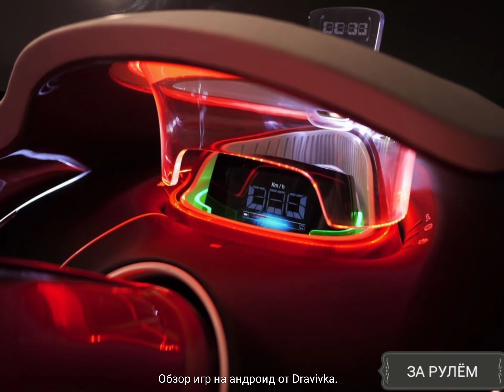ЗА РУЛЁМ RENAULT DEZIR CONCEPT, PART - 2 (REAL RACING 3)(#22)2018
Длина уникального электромобиля 4225 мм, ширина – 1968 мм. Разгоняться до 100 км/ч спортивный электрокар, оснащенный двигателем 150 л.с., может за 5 секунд. Внушительный у Renault DeZir диаметр колесных дисков – 21 дюйм.

В этой модели много технологий и конструктивных решений, позаимствованных от спортивного Рено:

технология «KERS» - восстановления энергии. Суть ее в том, что энергию, восстановленную за счет рекуперации, использовать можно как для подзарядки батареи, так и для повышения в нужный момент мощности. Для управления этой опцией на практике, достаточно нажать кнопу на руле.

DeZir – рама кузова из прочной трубчатой стали, отличающаяся малым весом, также взята из спортивной версии. В остальном для кузова использовали кевлар, пластик и облегченный алюминий, а для рамы – сталь. Способ изготовления последней тот же, что у автомобиля Mégane Trophy. Рекуперация, происходящая при торможении, затем, вновь используется для разгона мотора.

Дизайн салона легкий и мягкий. В нем преобладает белый цвет с отголосками страстного красного. Дорогая белая кожа использована для обивки сидений, но здесь же присутствует стеганый красный узор. В белом выполнены пол и приборная панель. Лакированные красные штрихи использованы для акцента в аксессуарах и консоли.